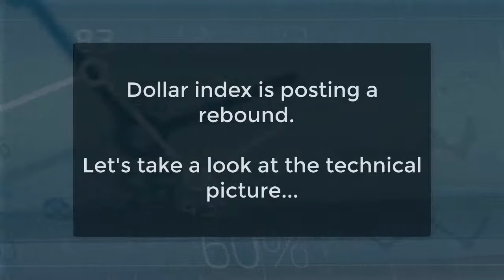U.S Housing market to continue V-Shape recovery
The National Association of Realtors will issue its August existing home sales later today.

Economists expect the housing market to continue its V-shape recovery (expectation of 6 million homes).
Sales jumped by a record 24.7% in July to a seasonally adjusted annual rate of 5.86 million homes.

Dollar index is posting a rebound.

Let's take a look at the technical picture...

The index price validated a continuation trend pattern.
The RSI has landed on its neutrality area at 50% and is reversing up.
The index price is supported by the rising 50MA.

As long as 93.35 is support, a resumption of the up trend is likely with 94.1 and 94.4 as targets.
Alternatively, a break below 93.35 would call for a correction move towards the congestion zone 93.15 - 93.